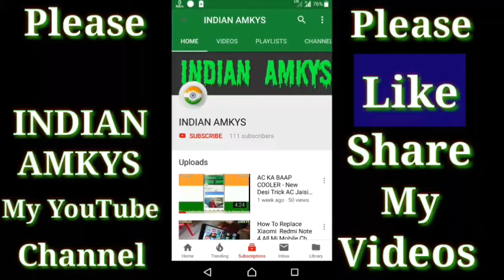Cycle Under Rs.10000 Cheapest Bicycle 2018 India in [Hindi] INDIAN AMKYS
Cycle Under Rs 4500 Se Rs 10000 Tak Top Best Cheap Bike Low budget Bicycle Cheapest Cycle 2018 in Hindi Video from INDIAN AMKYS Channel Please Subscribe Like Share Please Comment Kare Please

All Video helped You My INDIAN AMKYS Youtube Channel Most Videos